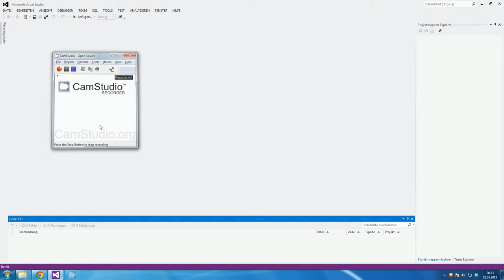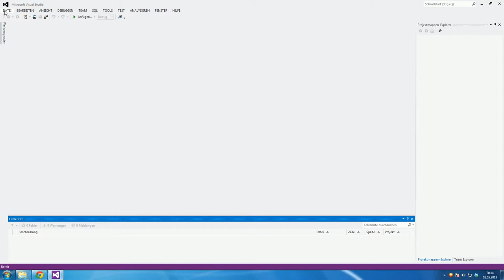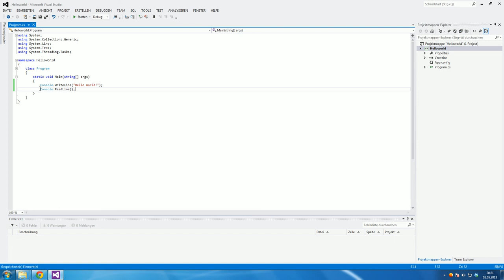[#01] C# Tutorial - Hello World [German|HD]